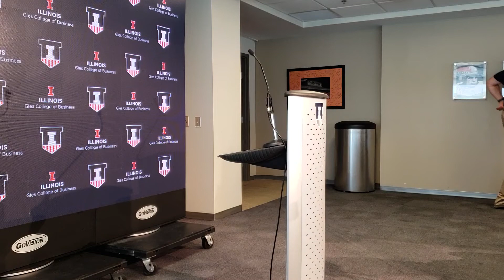Lovie Smith - pre-Rutgers 10/1/18